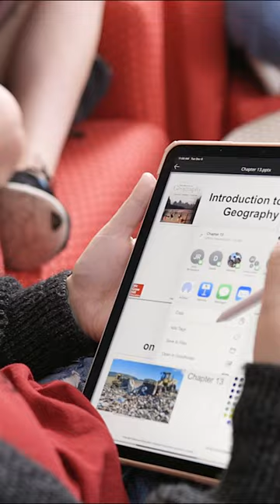University Hall, Arkansas State University